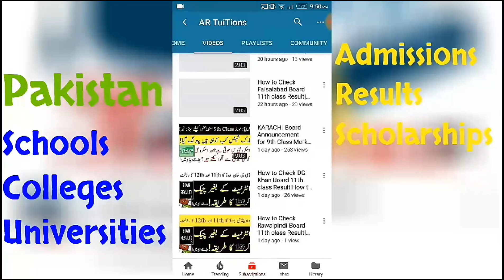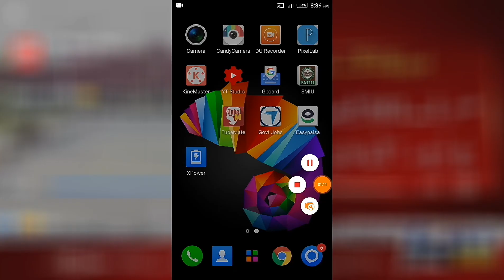Sindh College Admissions Policy SECCAP Form College Admissions School College University News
What is SECCAP|HOW Apply for SECCAP|How Fill SECCAP Form Online|Closing Marks of All Colleges &All DETAILS
How Apply for Addmission in colleges
Eligibility For SECCAP
SECCAP main Apply kese karen
SECCAP ka form kese bharen
SECCAP ka form kahan se download kren
SECCAP ka form fill krne ka tariqa
SECCAP k liye kese APPLYING
SECCAP ke liye colleges ke closing marks kese dekhaen
colleges ke closing marks for SECCAP
SECCAP kia hai
SECCAP form apply
APPLY in SECCAP Process
how Apply other board students in SECCAP
how Apply TECHNICAL board students in SECCAP
how Apply O level students in SECCAP
how Apply Federal board students in SECCAP
how Apply agha khan board students in SECCAP
how Apply karachi board students in SECCAP
SECCAP APPLY PROCESS
Saeed Ghani today Interview Schools Reopen Today news, Colleges Reopen news & University Reopen latest news
Hyderabad board 9th class result
Hyderabad board 10th class result
hyderabad board 11th class result
Hyderabad board 12th class result
karchi board promotion policy
Sindh News
 promotion policy details
promotion policy news
Sindh promotion policy details
Sindh promotion policy 2020 details
Sindh schools open
Sindh schools open news
Sindh education Minister
Sindh education news